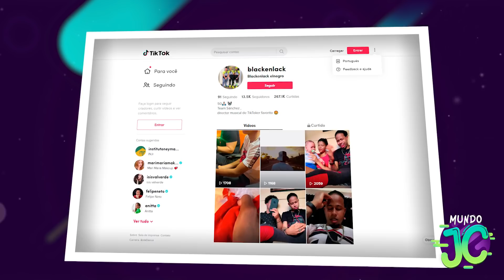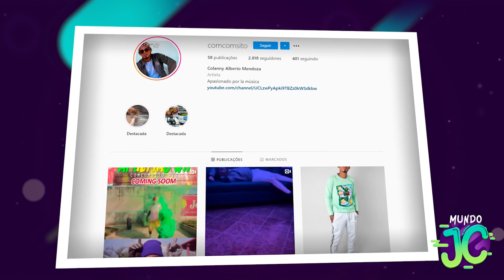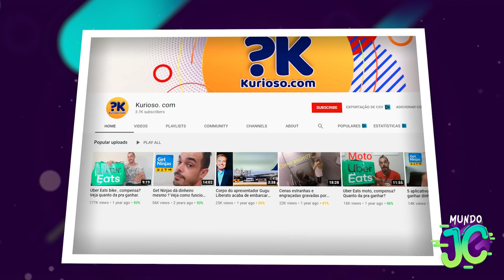Essa é Voz Por trás do Meme Viral no TikTok ''Eu vou Mandar uii uii wee ''